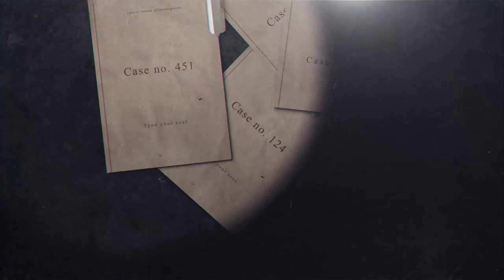Molly Bish and Holly Piirainen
Molly and Holly were kidnapped and murdered 7 years apart, but their cases are inextricably linked. Kristi presents these cases to Katie for a cold read.